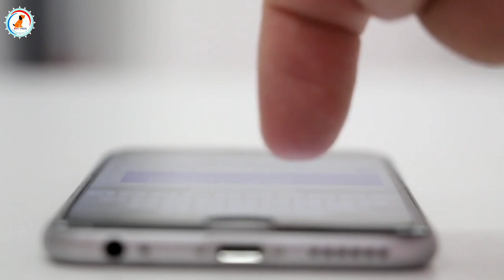Begale or Pug Dog लेना चाहिये या नही ? /pug or beagle dog lena chahiye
Hi,

Title :-Begale and Pug Dog लेना चाहिये या नही ? /pug or beagle dog lena chahiye

1)Pedigree Adult Dry Dog Food
2)Pedigree Adult Dry Dog Food
2)Drools Chicken and Egg Puppy
1)Royal Canin Labrador Junior, 3 kg
2)Royal Canin Maxi Puppy, 4 kg